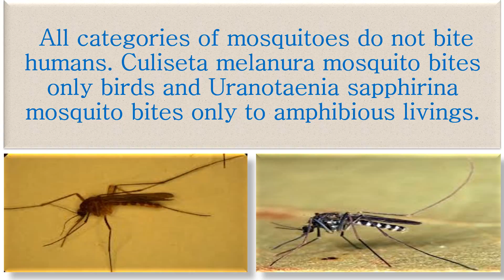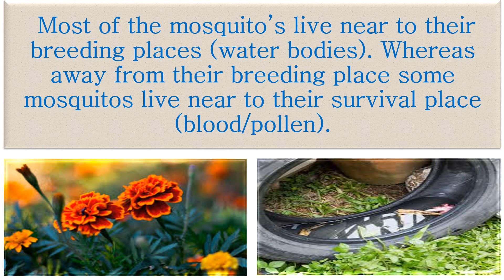Interesting Facts about mosquitoes